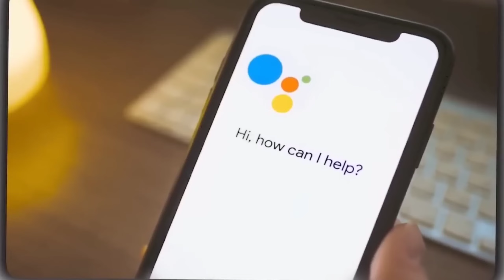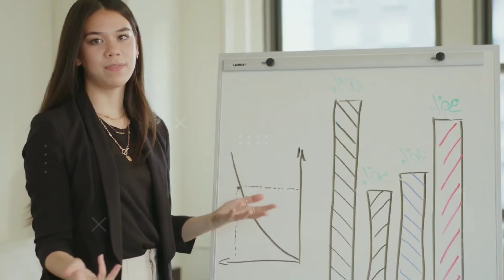உங்கள் உடலை பற்றி உங்களுக்கு தெரியாத விஷயங்கள்? _ Facts in tamil galatta news minutes mystery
in this video we going to see most amazing facts in Tamil and intresting facts also some Tamil galatta news and Things indicates your genius